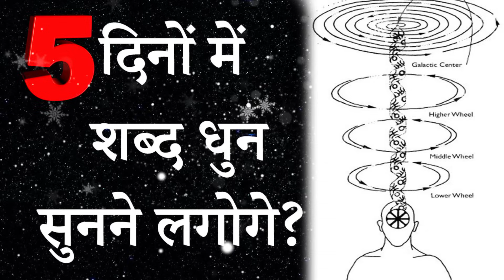5 दिनों में शब्द धुन सुनने लगोगे?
5 दिनों में शब्द धुन सुनने लगोगे?

शब्द धुन सुनने से क्या लाभ होता है,शब्द धुन को सुनने से सारे पापों का नाश हो जाता है।,शब्द धुन कैसे सुने ।,अनहद नाद शब्द धुन कब सुनाई देती है,शब्द धुन,सार शब्द धुन,शब्द धुन क्या है,शब्द धन कैसे सुननी चाहिए,सर शब्द की धुन,सार शब्द की धुन,सबसे पहले शब्द धुन कैसे सुनी जाती हैशब्द धन को कैसे पकड़े,शब्द धन क्या है,अनहद धुन,सार शब्द,इस धुन को मात्र 5 मिनट सुनने से संसार की सभी बीमारियां और दुख दूर होते हैं।,सार शब्द क्या है

ब्रह्ममुहूर्त में जागते ही बैड पर लेटे लेटे केवल 3 बार ऐसे बोलो, उसी समय इच्छा पूरी होगी
परमात्मा का वह नाम कौन सा है जिसको ब्रह्मा विष्णु राम कृष्ण शिव आदि सभी जपते हैं
15 मिनट में आत्मा और परमआत्मा का दर्शन आत्मा और परमआत्मा पहली झलक कैसी दिखती है ?
10 द्वार कहा है और ये कैसे खुलता है Dasam Dwar Kaise Khulta Hai Dasam Dwar Meditation
आपको अगर ये 12 लक्षण दिखाई दे तो आपकी कुंडलिनी शक्ति जागृत हो रही है Kundalini Kundalinijagran